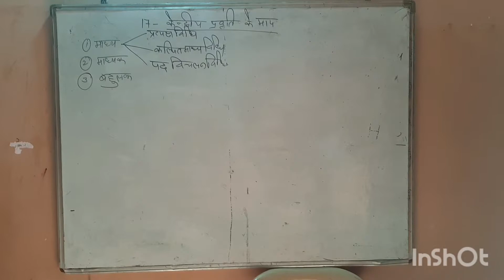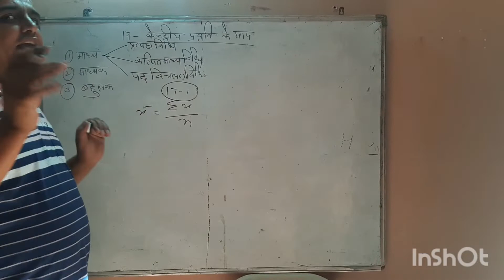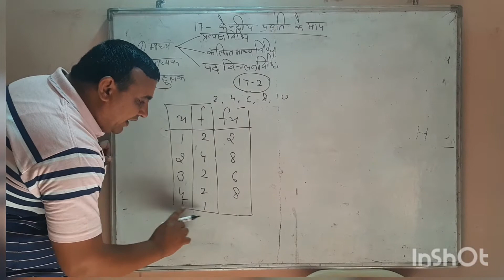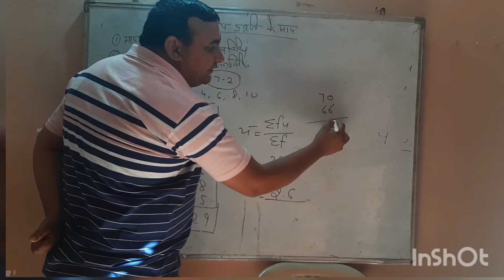Class 10th math exercise 17.2